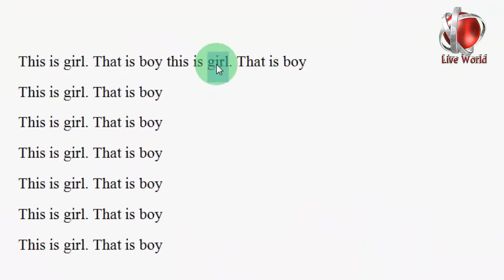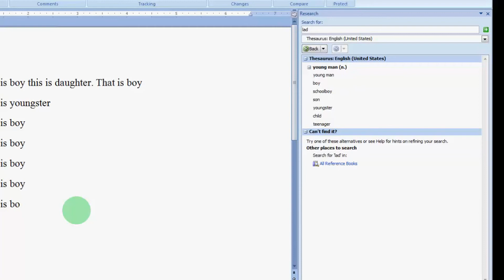How to use Dictionary thesaurus synonyms in MS Word 2007